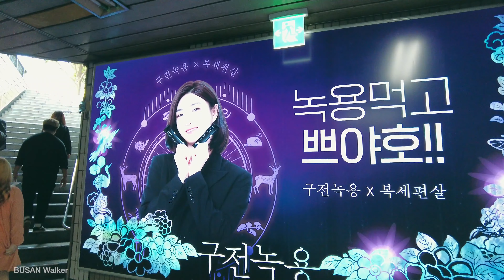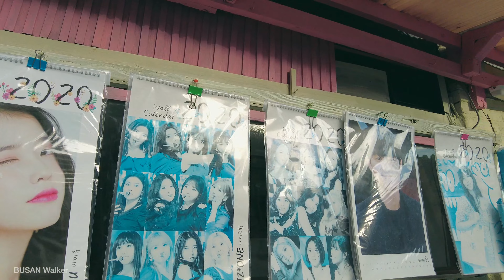[4] Trip in Seoul - Evening Walk Around Bukchon Hanok Village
Hello Dear, This is BUSAN Walker.

This video has been filmed to show South Korea to the world. For other inquries about privacy and business, please see About Tab